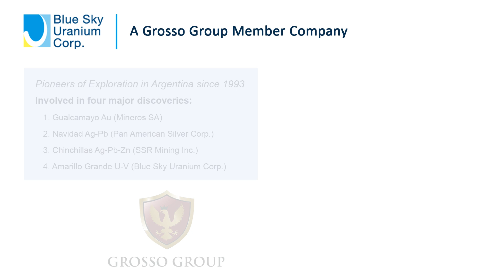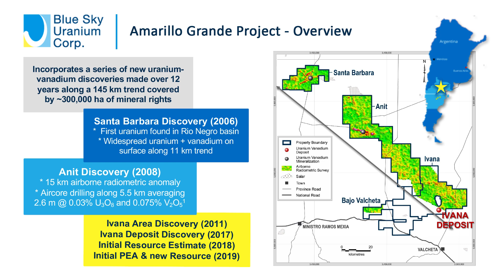With over 300,000 hectares in size, Blue Sky’s flagship project is a hotspot for uranium exploration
- Flagship Amarillo Grande Project is a 145km long corridor that has the potential for the discovery of multiple deposits
- Preliminary numbers show that the project would rank amongst the lowest operation costs on the planet if it was in production
- Drill program is underway at the Amarillo Grande district with results expected in the coming months

Blue Sky Uranium Corp. (TSXV: BSK | FSE: MAL2 | OTC: BKUCF) is a leader in uranium discovery in Argentina.